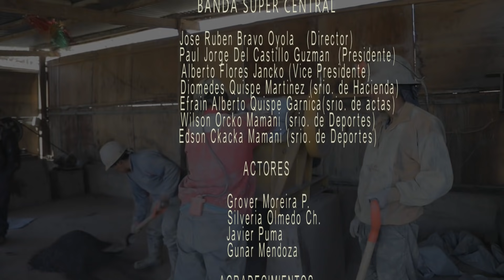MINERO POTOSINO - Banda Central Potosi - Grupo Kussy Ñawy - Bloque Jukumanis